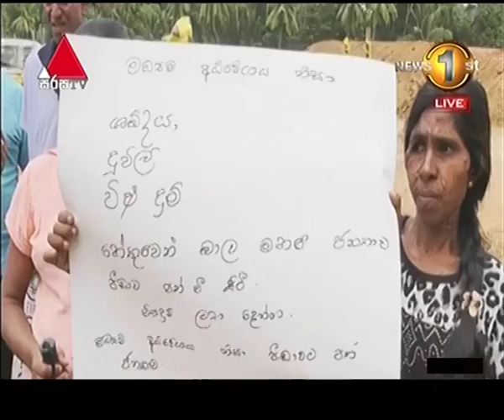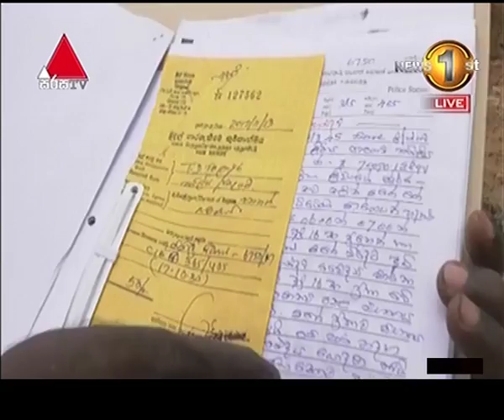මධ්‍යම අධිවේගී මාර්ගයේ ඉදිකිරිම් හේතුවෙන් පීඩාවට පත් කුරුණෑගල ප්‍රදේශවාසින් විරෝධතාවක